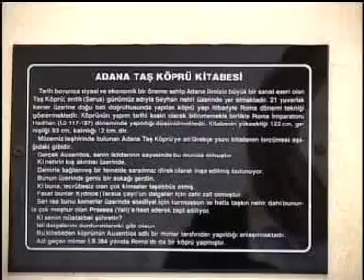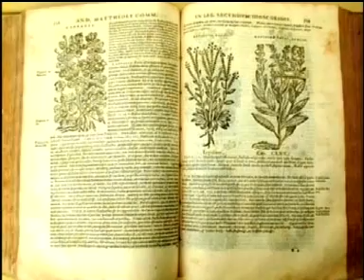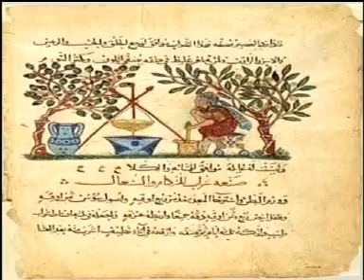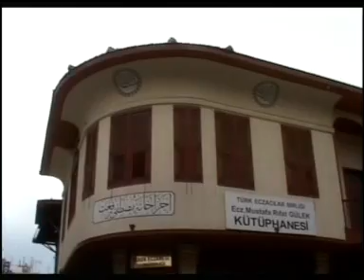Discover Adana,Turkey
Adana,Turkey Çukurova Hatay kebap adonis adanos